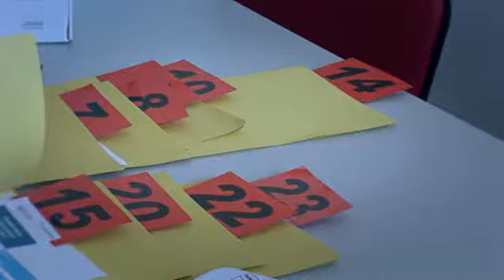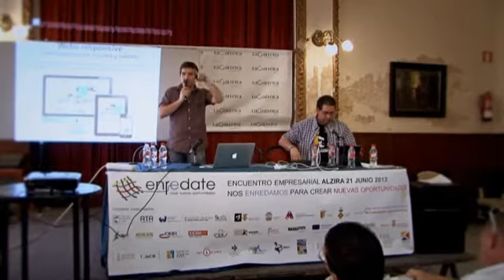Enrédate Alzira 2013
En junio de 2013, más de 300 empresarios y emprendedores acudieron al encuentro empresarial Enrédate Alzira, una iniciativa que pretende detectar oportunidades de negocio y generar sinergias entre los participantes, así como demostrar la posibilidad de que diferentes entidades y organizaciones de apoyo al emprendedor trabajen de manera coordinada en la fundamental cuestión del impulso emprendedor y del refuerzo del tejido empresarial.